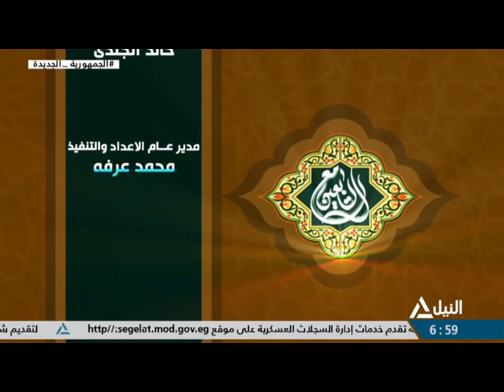مع التابعين 10-4-2023 - " التابعى " أنس بن مالك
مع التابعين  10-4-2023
" التابعى " أنس بن مالك
الدكتور / أحمد عصام - من علماء وزارة الأوقاف